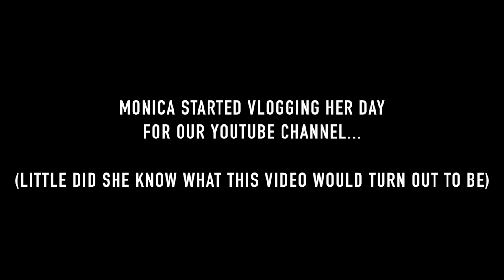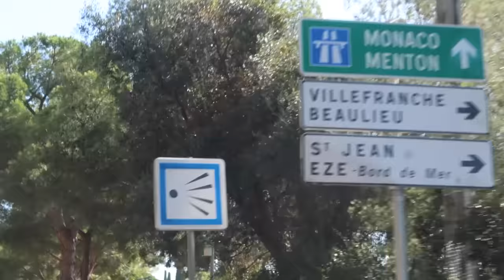The Most Romantic Proposal EVER | Sam and Monica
SHE SAID YES!! I finally proposed to the girl of my dreams by surprising her with the vacation of a lifetime and a romantic proposal on a clifftop overlooking Monaco. Monica and I have been in a long distance relationship since 2015, and have been traveling back and forth to visit each other ever since.

∞ Sam:  @iSamPatterson
∞ Monica:  @MonicaGartner

∞ Sam: @iSamPatterson
∞ Monica: @MonicaGartner

- Sam & Monica ♡

🎵 Track Info:

Title: Lost in Your Eyes (feat. Anja) by TFLM